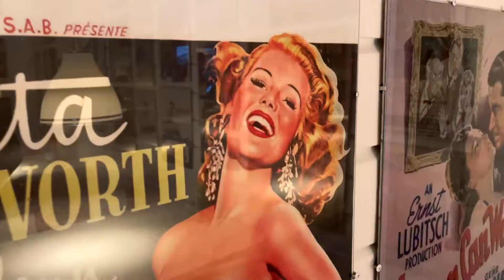Swedish Lapland Vlog: Northern Lights, Dog Sledding in Kiruna & Abisko